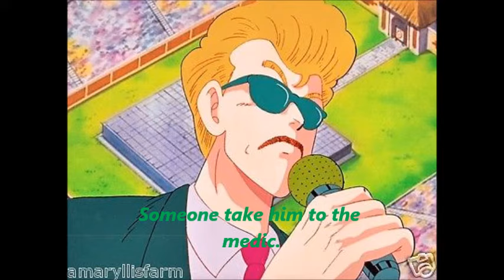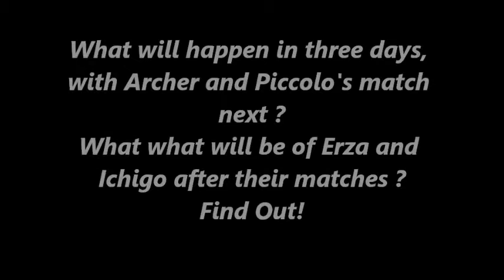Anime Chat Episode 11